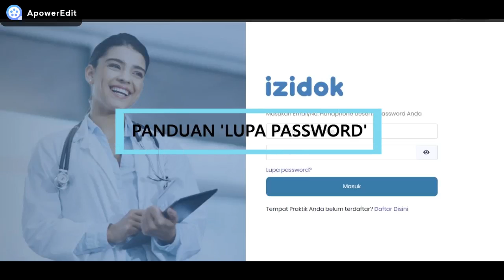Panduan Lupa Password